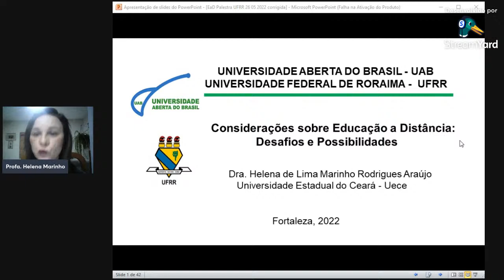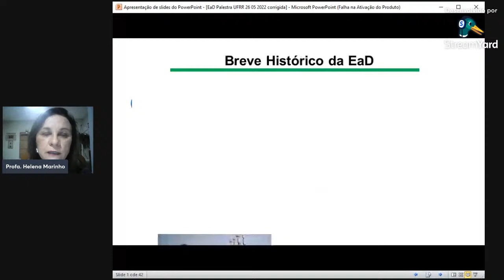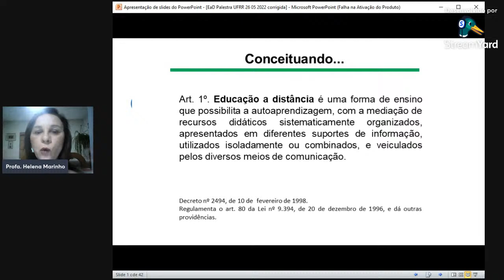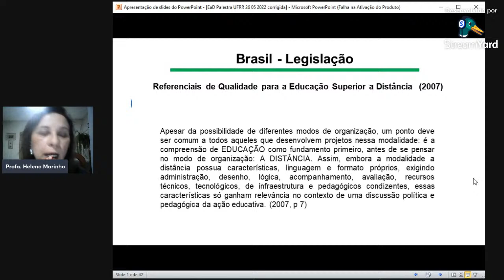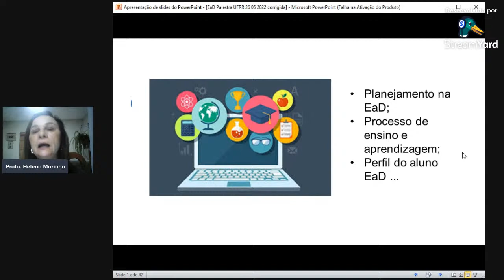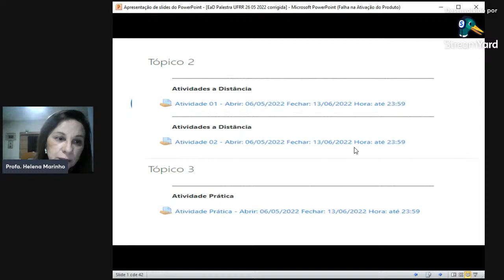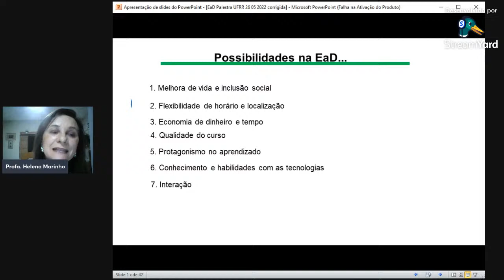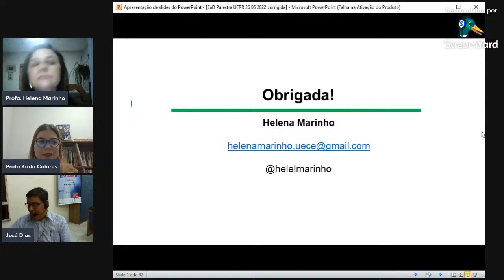Aula Inaugural - NEaD/UFRR